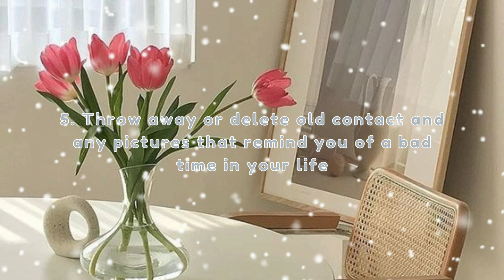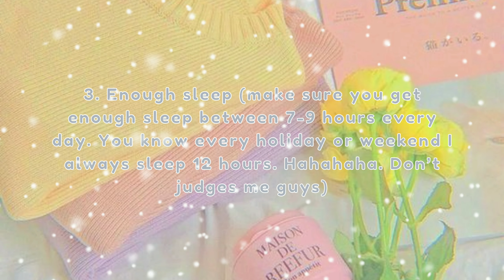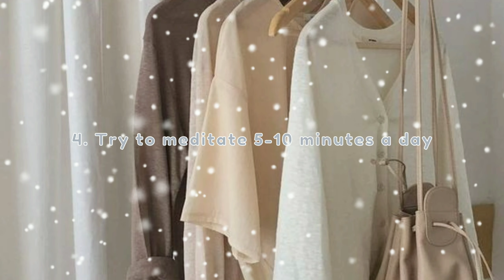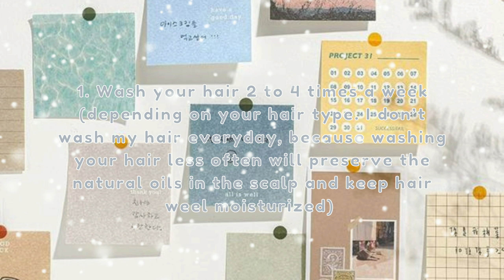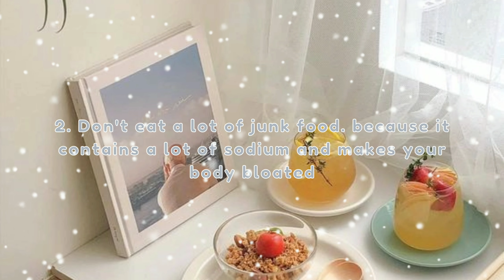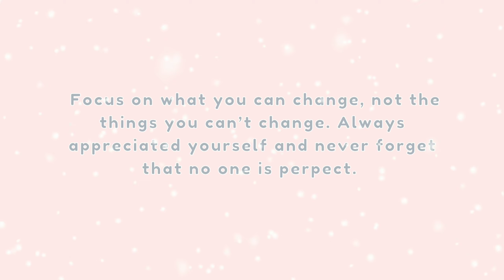How to Ultimate Glow Up in 2022